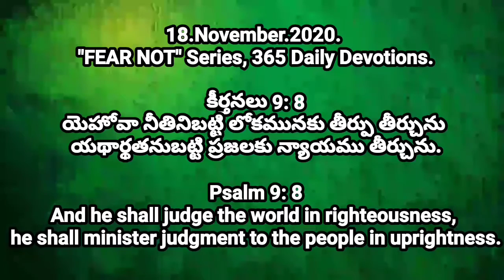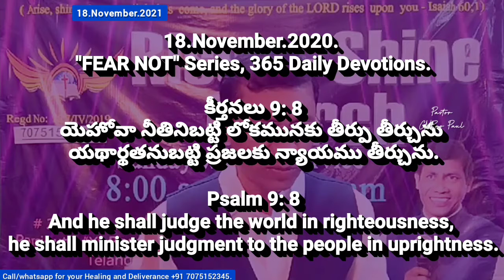JESUS the King and Judge | Pastor CNRAO PAUL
God a Righteous Judge
—Justice in his decrees
In this lesson, you will consider 2 ideas that seem to contradict.

Firstly, there's the belief clearly taught in scripture, that God is a just and righteous Judge who will punish sinners.

Secondly, there's the belief taught in certain creeds, that sinners are what they are by God’s decree, and cannot change themselves.

The creeds seem to contradict the scriptures. How can God be a just and righteous judge, yet condemn and punish people for being as he unchangeably made them?

1 God Judges Justly
The scriptures clearly represent God as a righteous judge who is always just and fair.

"Righteousness and justice are the foundation of thy throne" (Psalms 89:14).
Jesus claims, "My judgment is just because I seek not my own will, but the will of him who sent me" (John 5:30). Jesus clearly regards his Father's will as upholding justice.
God is "One who impartially judges" (1Peter 1:17).
The creeds agree entirely with this. Notice how the Westminster Confession, like the Bible, attributes justice and mercy to God...

"There is but one only, living, and true God, who is infinite in being and perfection, a most pure spirit, invisible, without body, parts, or passions; immutable, immense, eternal, incomprehensible, almighty, most wise, most holy, most free, most absolute; working all things according to the counsel of his own immutable and most righteous will, for his own glory; most loving gracious, merciful, long-suffering, abundant in goodness and truth, forgiving iniquity, transgression, and sin; the rewarder of them that diligently seek him; and withal, most just, and terrible in his judgments, hating all sin, and who will by no means clear the guilty."